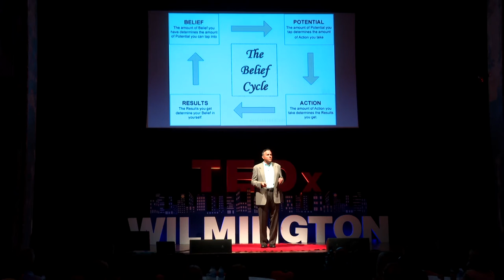The Power and Pitfalls of Labels | John Jenkins | TEDxWilmington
John Jenkins was diagnosed with dyslexia after 4th grade. He didn't know what it meant, so he assigned himself the label "non-reader." In his mid-forties, John ran into a number of crippling challenges. During conversation with an old friend, she mentioned a book that had helped her immeasurable. At first, John's hope nearly vanished, but instead, he downloaded the audio book, read it in two days, and it changed his life. His talk challenges each of its listeners to examine how their own labels might be interfering with their potential, to  find the possible in impossible, and to help others do the same. Since that conversation, John has read 70 books (3.5 times the number he had read in his life before).

John Jenkins is a Wilmington, DE based architectural photographer turned entrepreneur. Encouraged by his father to own his own business, John chose an education track to pursue a career in photography. Educationally John did well, graduating from The Rochester Institute of Technology with a BS in Professional Photography. He struggled in school and in college with reading and spelling. After discovering an effective work-around for the reading challenge during a life struggle, John found himself on a path of daily education through reading. He has now become an “avid” reader with an emphasis on education, personal development and overcoming adversity. This passion has lead to leadership and progressive business development. Helping people get to their highest and best is simply what drives John.